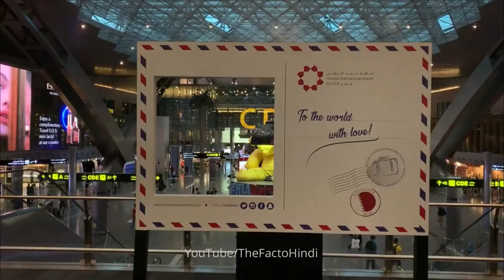क़तर देश का सबसे घटिया कानून ,यहाँ लडकियों के साथ होता है ऐसा | qatar travel and tourism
क़तर देश का सबसे घटिया कानून ,यहाँ लडकियों के साथ होता है ऐसा
qatar travel and tourism

About Qatar History--
Qatar is officially the State of Qatar (Arabic: دولة قطر‎ Dawlat Qaṭar), is a country located in Western Asia, occupying the small Qatar Peninsula on the northeastern coast of the Arabian Peninsula. Whether the sovereign state should be regarded as a constitutional monarchy or an absolute monarchy is disputed. Its sole land border is with neighbouring Gulf Cooperation Council (GCC) monarchy Saudi Arabia to the south, with the rest of its territory surrounded by the Persian Gulf. The Gulf of Bahrain, an inlet of the Persian Gulf, separates Qatar from nearby Bahrain.

In early 2017, Qatar's total population was 2.6 million: 313,000 Qatari citizens and 2.3 million expatriates. Islam is the official religion of Qatar.The country has the highest per capita income in the world. Qatar is classified by the UN as a country of very high human development and is widely regarded as the most advanced Arab state for human development. Qatar is a high-income economy, backed by the world's third-largest natural gas reserves and oil reserves. Qatar has been ruled by the House of Thani since Mohammed bin Thani signed a treaty with the British in 1868 that recognised its separate status. Following Ottoman rule, Qatar became a British protectorate in the early 20th century until gaining independence in 1971. In 2003, the constitution was overwhelmingly approved in a referendum, with almost 98% in favour. In the 21st century, Qatar emerged as a significant power in the Arab world both through its globally expanding media group, Al Jazeera Media Network, and reportedly supporting several rebel groups financially during the Arab Spring. For its size, Qatar wields disproportionate influence in the world, and has been identified as a middle power. Qatar is currently the subject of a diplomatic and economic embargo by Saudi Arabia, the United Arab Emirates (UAE), Bahrain, and Egypt, which began in June 2017. Saudi Arabia has also proposed the construction of the Salwa Canal, which would run along the Saudi-Qatar border, effectively turning Qatar into an island.